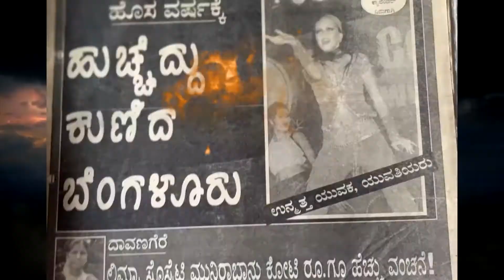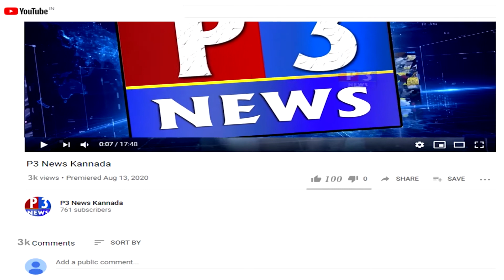ಕರಾರುವಾಕ್ಕಾಗಿ ಭವಿಷ್ಯ ನುಡಿಯುತಿದ್ದ ಪಂಡಿತ ಶ್ರೀಪಾಲ ಉಪಾಧ್ಯಾಯ ನಿಧನ...